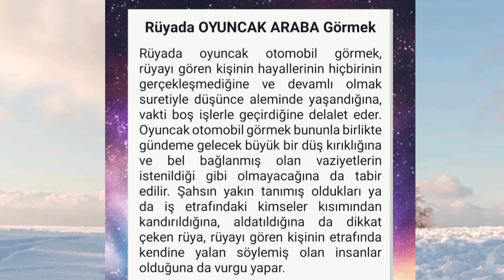rüyada oyuncak araba görmek